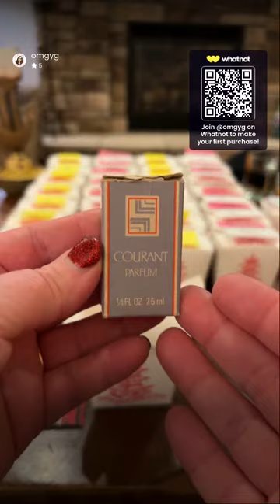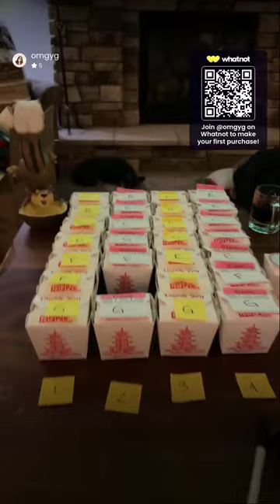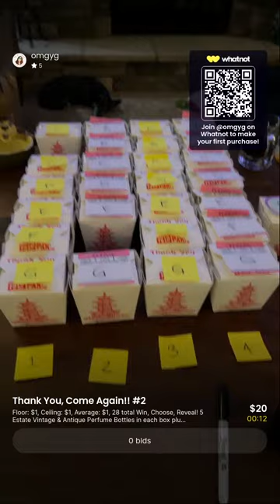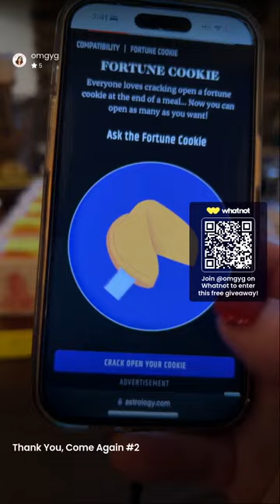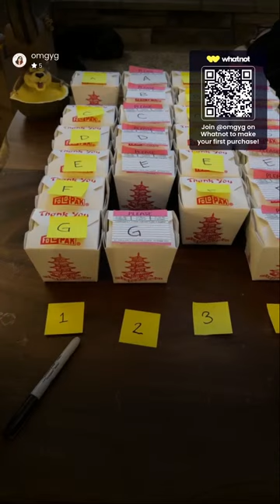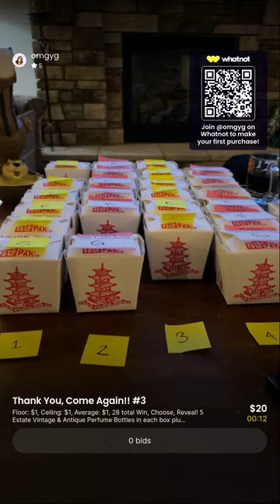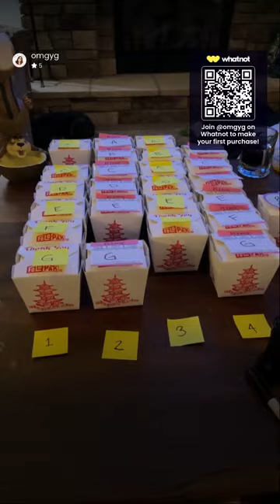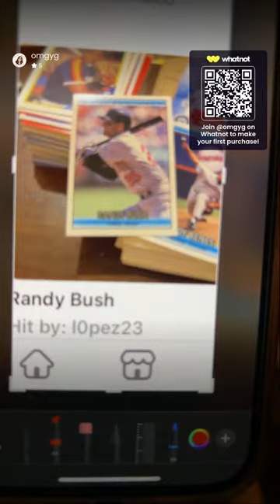🥠Thank you, Come Again!🥠 Scentsational Vintage Surprises